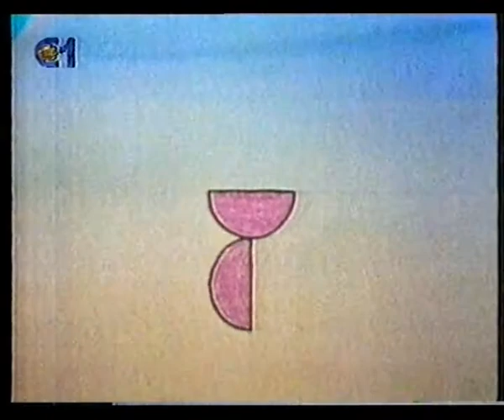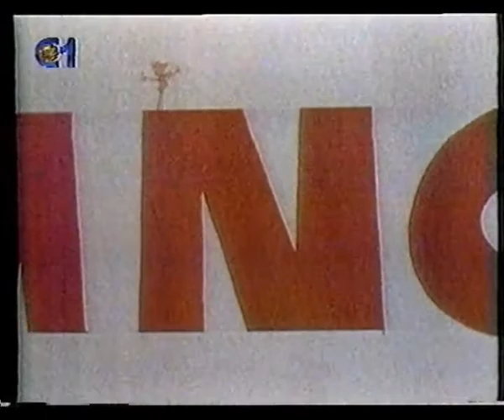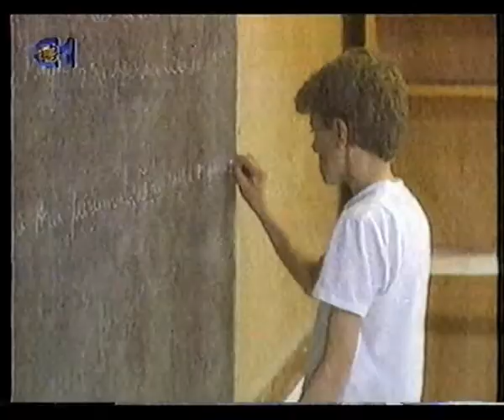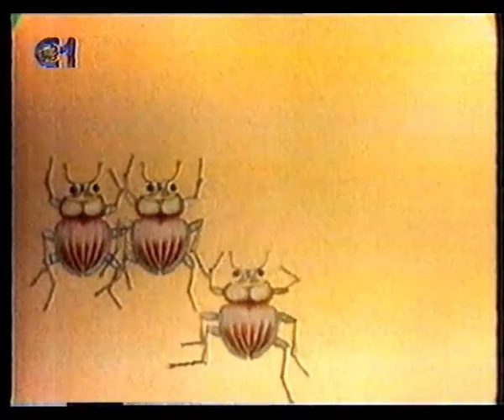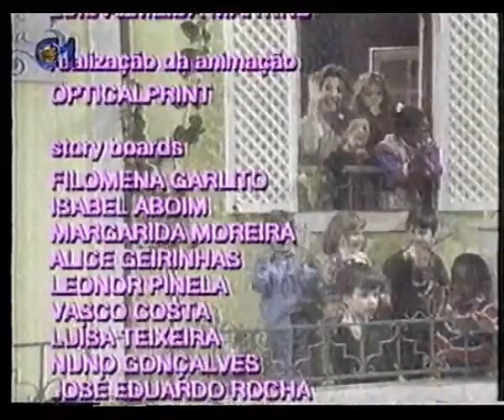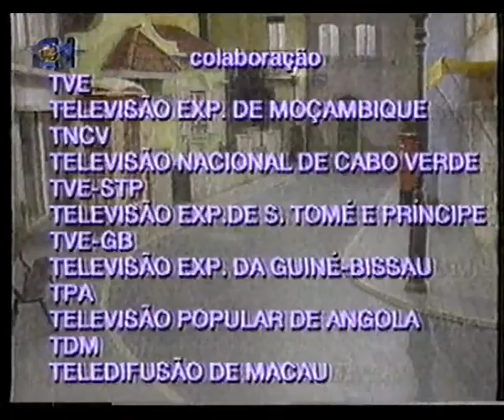Rua Sésamo 79 II PT-PT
Rua Sésamo episódio 79 - série II gravada do Canal 1
Imagem com algumas imperfeições devido ao estado da VHS
Se tiverem mais episódios partilhe sff